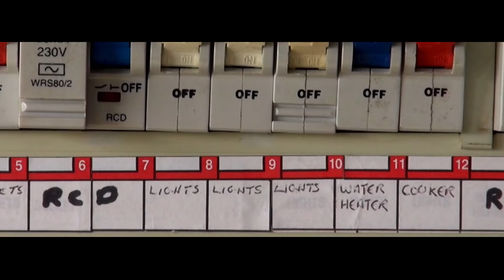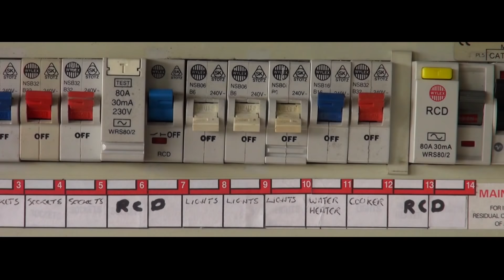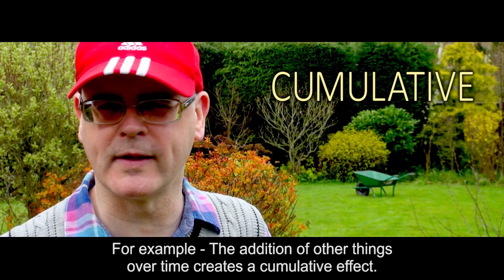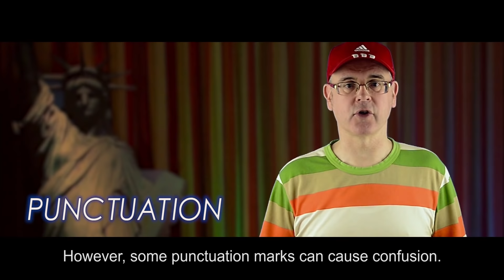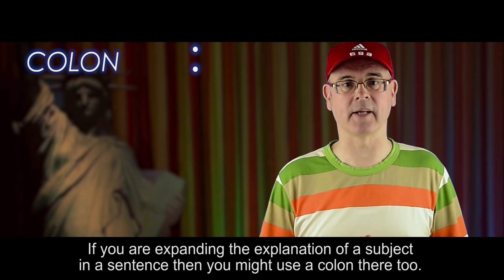Misterduncan's FULL ENGLISH - 21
A SHOCKING 'Full English' lesson.